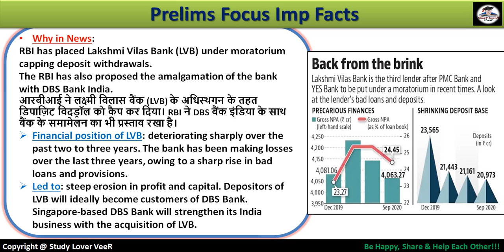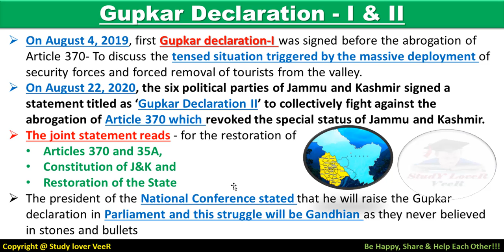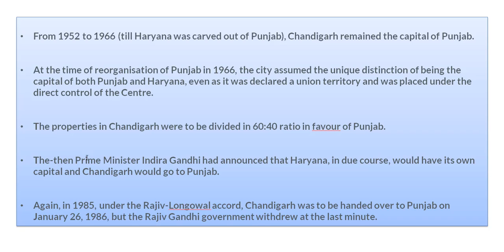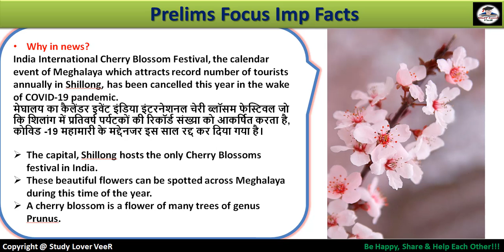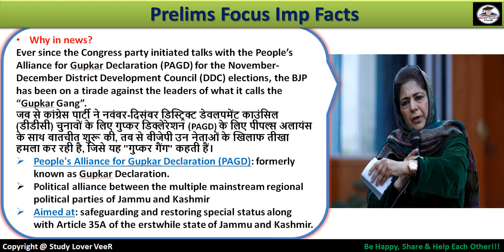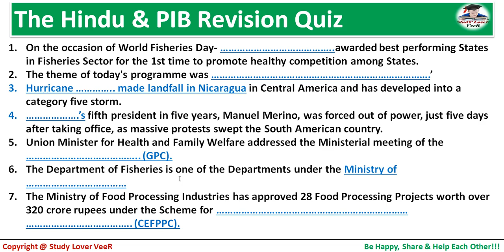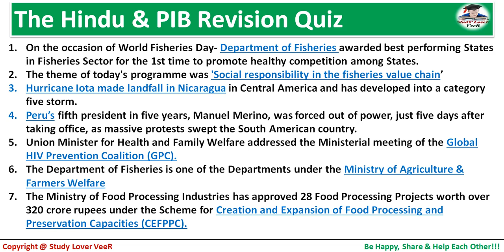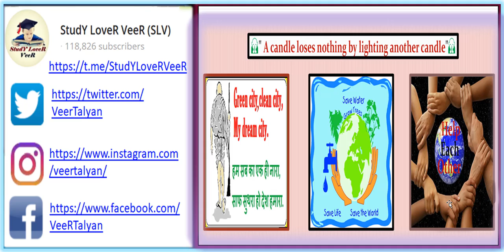Daily Current Affairs 24 November 2020 | The Hindu | PIB News | Nano Magazine by Veer | UPSC, EPFO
Thank YoU. VeeR

24 November 2020 PIB News, The Hindu, Indian Express - Current Affairs in Hindi, Nano Magazine by VeeR